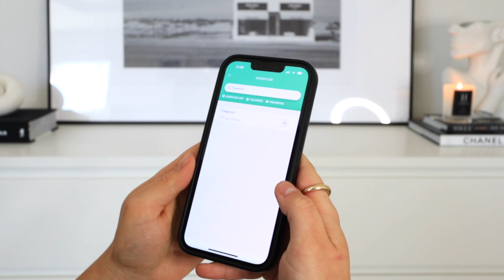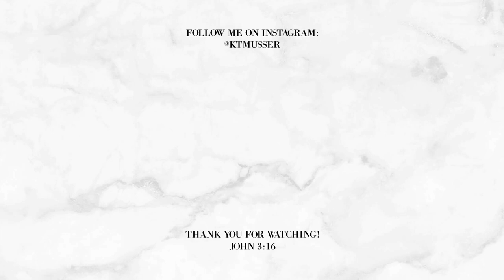2022 NEW YEAR GOALS + HEALTHY HABIT IDEAS | REALISTIC GOALS 2022 | Katie Musser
John 3:16​

Some links above are affiliate links from which I get a small commission, which does not affect you as a customer at all, but helps me keep on making videos for you guys! All opinions are my own.* 10% of the revenue made from this video is going to support Tulsa Girls Home - thank you for your support, this wouldn't be possible without you!